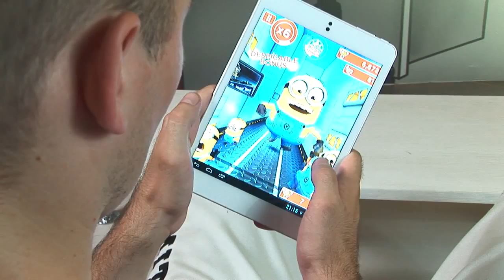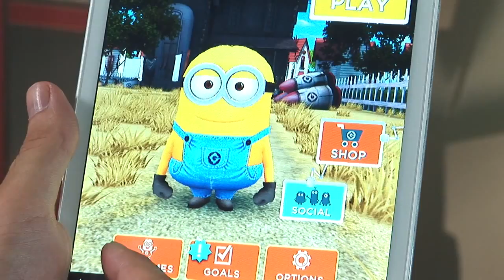ИгроПарк: Гадкий я 2. Игра. Рецензия.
Нас долго не было в эфире. Приносим извинения и обещаем исправиться...